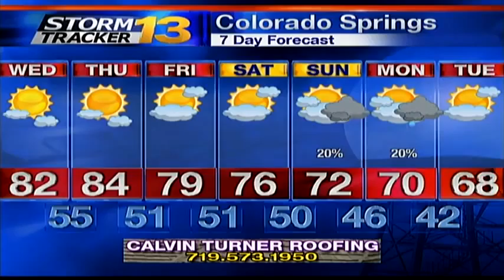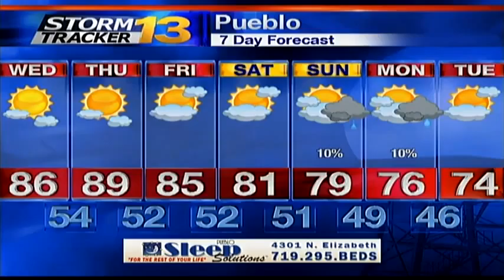Rachael's Late Tuesday Forecast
Tracking more quiet and warm weather before we take a change for the more "fall-like" this weekend.